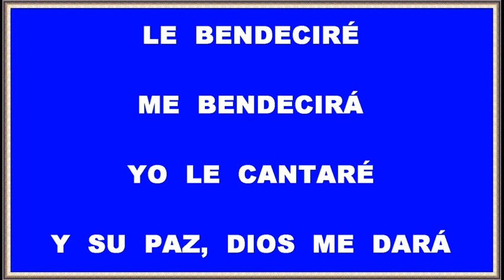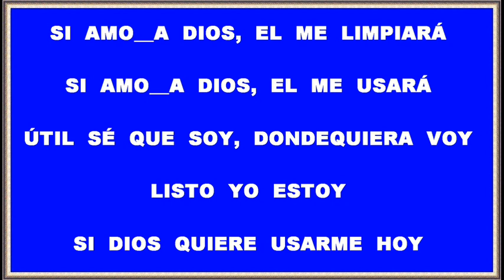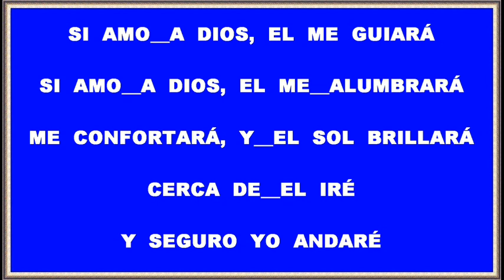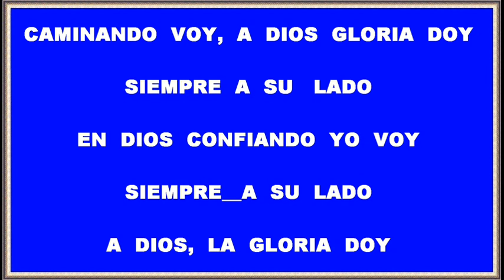SI AMO A DIOS, EL ME GUARDARÁ (Pista instrumental)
Si amo a Dios, El me guardará,
si amo a Dios, El me sostendrá.
Ya seguro estoy, que repetirá,
me guardó ayer, y tambien
hoy lo mismo hará.
Le bendeciré, me bendecirá,
yo le cantaré, y su paz, Dios me dará.
Me prepararé, y recibiré,
con grande gozo, su bien,
tambien hoy tendré, me alegraré,
y en Dios, mas confiaré.
Si amo a Dios, El me limpiará,
si amo a Dios, El me usará.
Útil sé que soy, dondequiera voy,
listo yo estoy, si Dios quiere usarme hoy.
Me someteré,le bendeciré,
yo le serviré, y su paz recibiré.
Preparado estoy,  a Dios yo me doy,
con grande gozo, tambien su obra hará hoy,
valioso soy para Dios, doquiera estoy.
Si amo a Dios, El me guiará,
si amo a Dios, El me alumbrará.
Me confortará, y el sol brillará,
cerca de El iré, y seguro yo andaré.
Yo le seguiré, siempre le amaré,
le obedeceré, y su paz recibiré.
Caminando voy, a Dios gloria doy,
siempre a su lado, en Dios confiando yo voy,
siempre a su lado, a Dios la gloria doy.